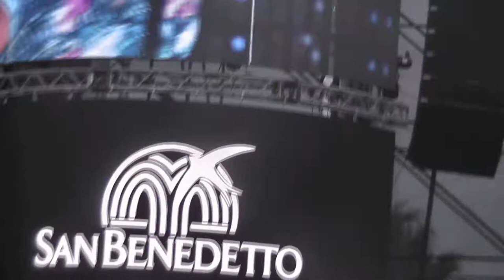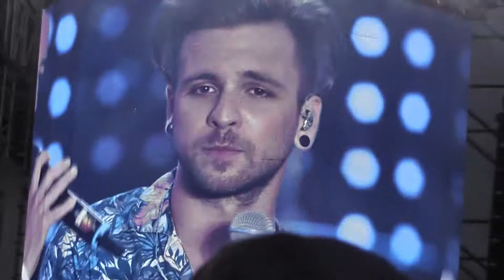Alessio Bernabei concerto di radio italia live